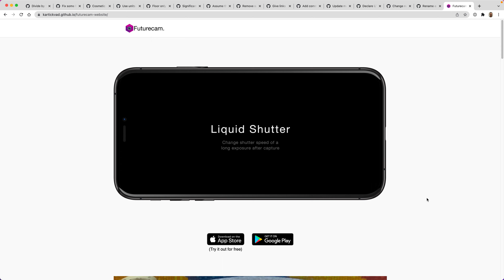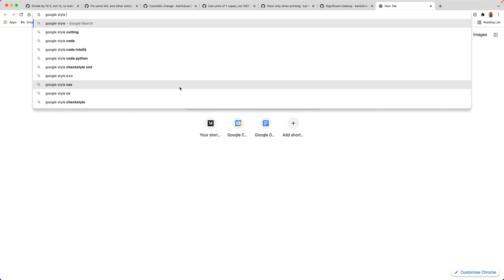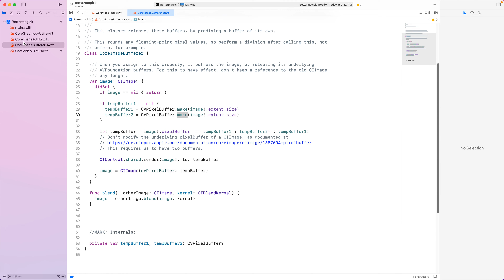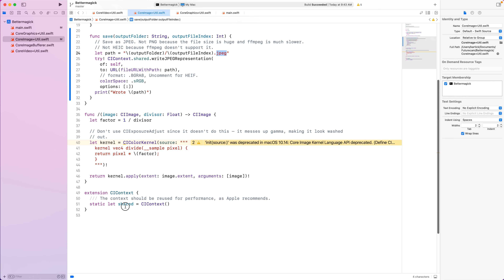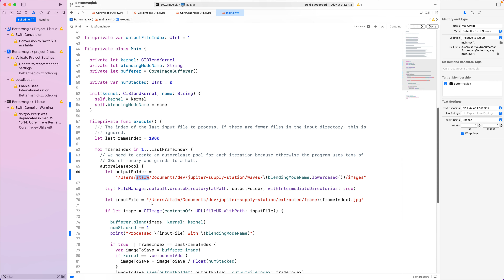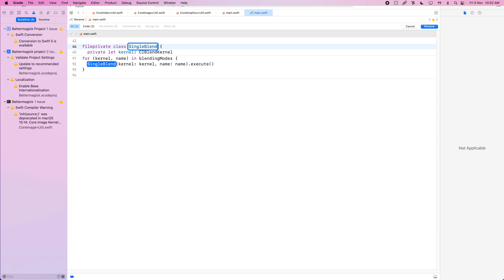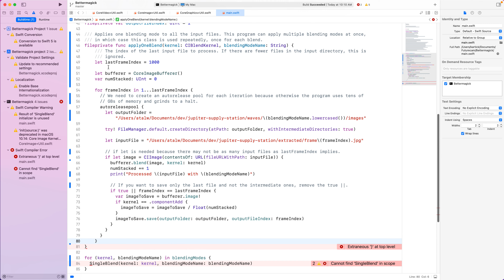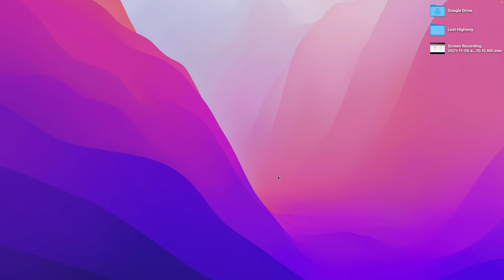How to refactor effectively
Learn why refactoring is important for code quality, and how to do it well.

0:00 What's refactoring?
1:30 Refactoring is necessary for code quality
2:44 Use a pencil, not a pen
2:57 When to refactor?
3:14 Revert refactorings unless they improve code
3:42 Don't try to foresee and design
5:22 Rename files when they mislead
5:44 Conform to your language's conventions
6:05 Continuous improvement, not perfectionism
6:54 Comments need updating
7:13 Don't assume prior knowledge
8:32 Simplify code by removing unimportant features
9:57 Evolve project-specific conventions
12:19 Remove unused code
12:49 Refactor to clarify
14:13 Live refactoring a small Swift project